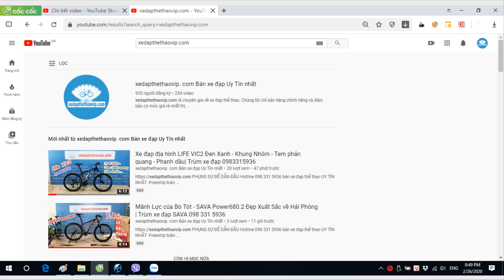🔴 Twitter Thunder Đổi màu GIÁ HỦY DIỆT, Đầu Carbon Cá mập đầu tiên về VN | Trùm xe đạp 098 331 5936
►Xe Đạp Đua Twitter Thunder Chameleon Khung càng đổi màu model năm 2020 được nâng cấp cải tiến thiết kế khung carbon Nano và sử dụng bộ truyền động Full Shimano 105 R7000 cao cấp giúp xe vận hành êm ái trơn tru hơn. Thunder mẫu mã đẹp bắt mắt được người tiêu dùng ưa chuộng tin dùng nhất trong phân khúc xe Carbon giá rẻ các hãng trên thị trường.

►Thông số kỹ thuật xe đạp Twitter Thunder :
– Khung xe : Carbon Nano siêu nhẹ SƠN ĐỔI MÀU, dây đi âm khung và tay lái
– Càng xe : Carbon
– Cọc yên : Carbon
– Ghi đông/Potang: CARBON Twitter liền khối
– Yên xe:  Twitter
– Phanh: Shimano 105 R7000 Japan
– Tay đề số:  Shimano 105 R7000 Japan, 2x11 tốc độ
– Tăng tốc trước: Shimano 105 R7000 Japan
– Tăng tốc sau: Shimano 105 R7000 Japan
– Đùi đĩa: Shimano 105 R7000 Japan
– Bàn đạp:  SENCE
– Xích: Shimano Japan
– Vành nhôm Retrospec 2 lớp , cao 40mm
– Mayer: Retrospec
– Lốp: Ultrasport 700x25c
– Chiều cao phù hợp : Từ 1m60 đến 1m85